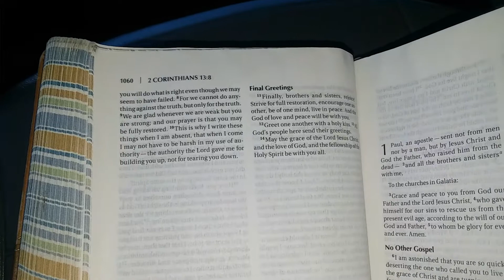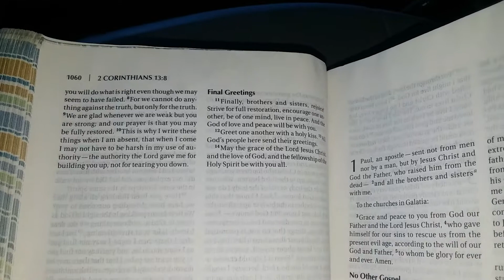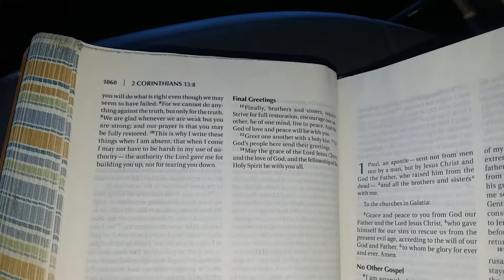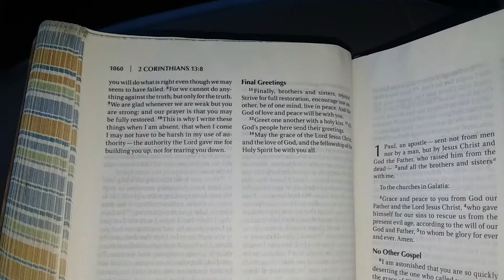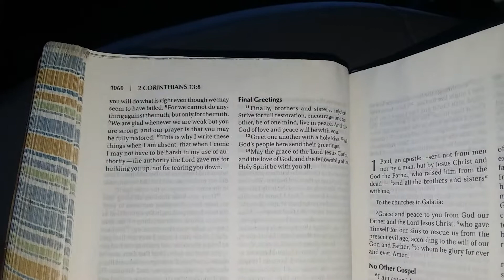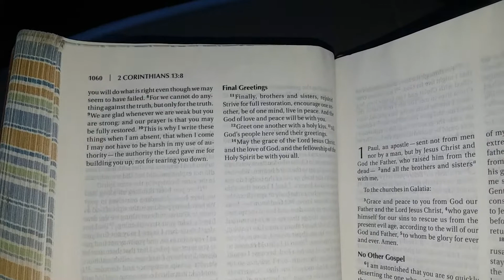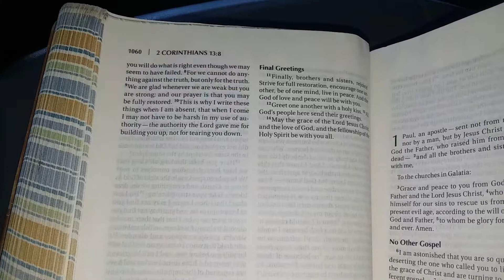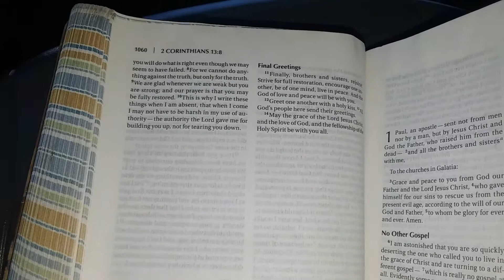how to live as a christian. Bible study.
Bible Study.
2 Corinthians.